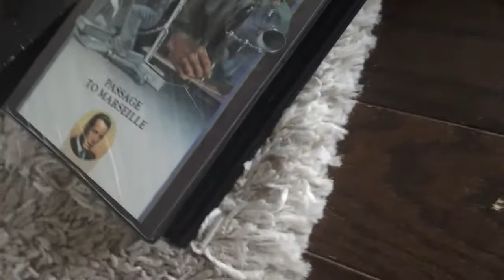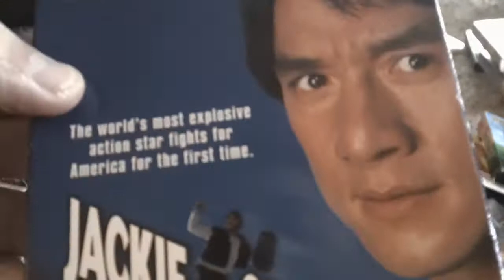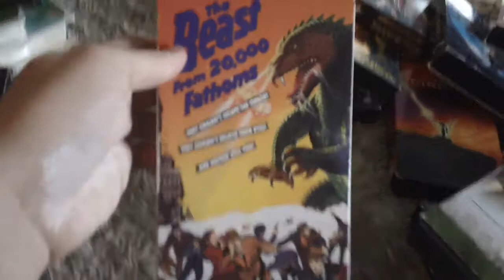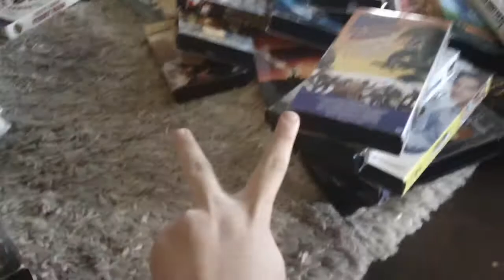VHS Update 2/21/2020